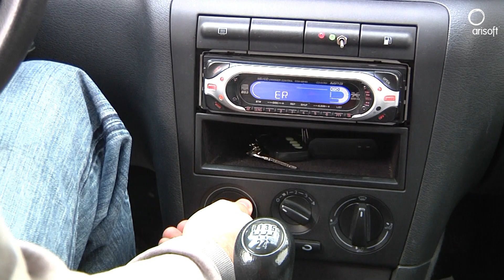Vídeo curso autoescuela: Disminución de la atención. Somnolencia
Un factor más que hace disminuir la atención, la somnolencia, como evitarla. Fragmento del curso multimedia en HD (ALTA DEFINICIÓN) para obtener el permiso de conducir por gentileza de ARISOFT. Si deseas adquirir el curso completo
Tambien disponible en formato MP4.